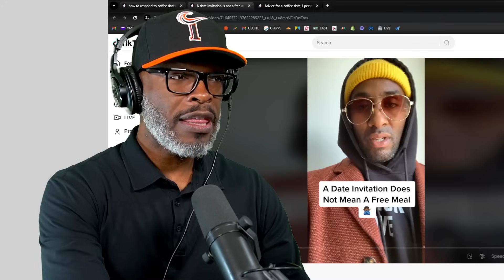Attractive Woman HATES Coffee Dates For THESE Reasons!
A video is going viral on social media featuring a woman expressing her displeasure with coffee dates. She offered up alternatives to these "low effort" dates while reading an exchange between her and a potential male suitor. There are other women who disagree with her viewpoint, as they view coffee dates as something that is easy and low-pressure which is good for both sides.